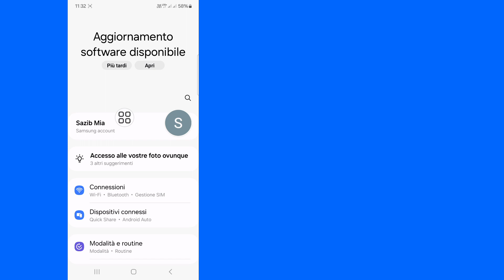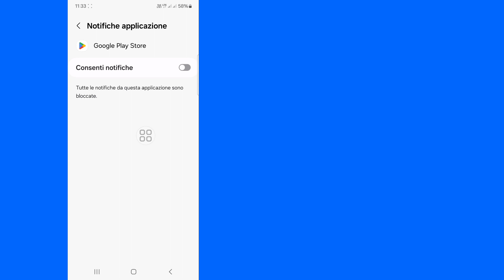Come risolvere il problema con Netflix di GTA San Andreas che non viene visualizzato nel Play Store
In questo video ti mostrerò come risolvere il problema con Netflix di GTA San Andreas che non viene visualizzato nel Play Store 2024 | Ti mostrerà il processo più semplice per

Quindi continua a guardare il video completo senza saltare per imparare 2 Come risolvere GTA San Andreas Netflix che non viene visualizzato nel Play Store